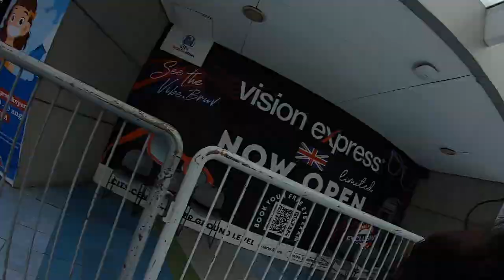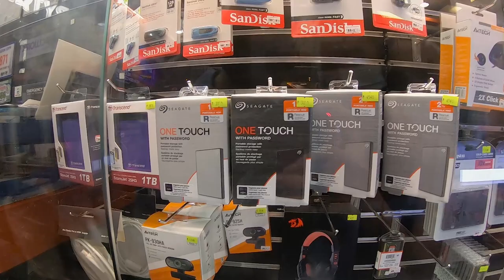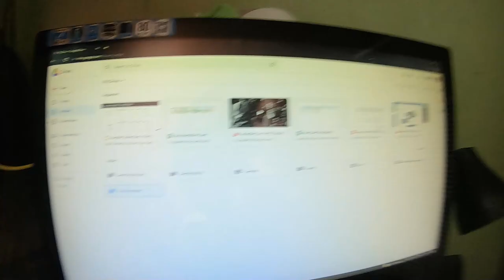A Day in My Life: Run errands w/ us + Photoshoot!💖 | Camille Velasco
Hi everyone! Samahan niyo kami sa paghahanap ng aming kailangan HAHAHA.